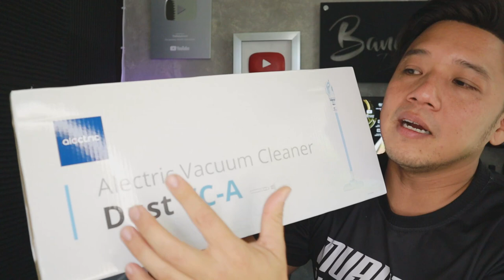รีวิวเครื่องดูดฝุ่น Alectric Dust VC-A ถูกมาก ราคาหลักร้อย l T3B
เครื่องดูดฝุ่นราคาหลักร้อย รับประกัน 3 ปี แรงดูด16000Pa  จากราคาและรับประกันขนาดนี้ผมว่าคุ้มเลยทีเดียว รับประกัน 3 ปีกจาร้านนี้เท่านั้น